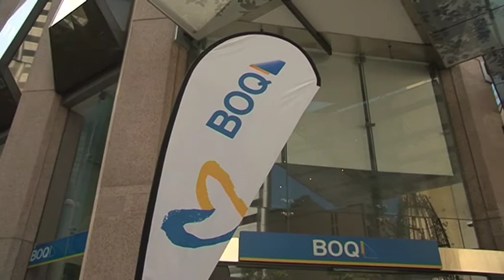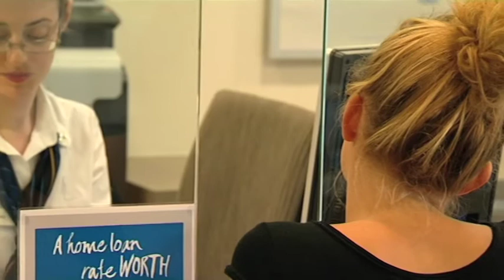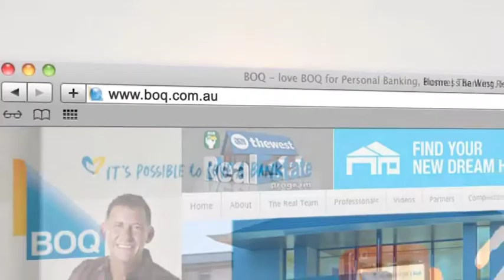The West Real Estate Program on ch7 2013 Ep 40 Bank Of Queensland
Lisa finds out if it is really possible to love a Bank. BOQ is one of Australia's leading regional banks and because they aren't owned by one of the big four banks; they provide a genuinely independent alternative for customers.